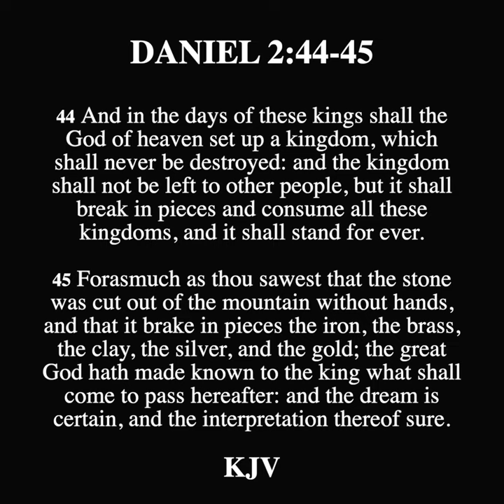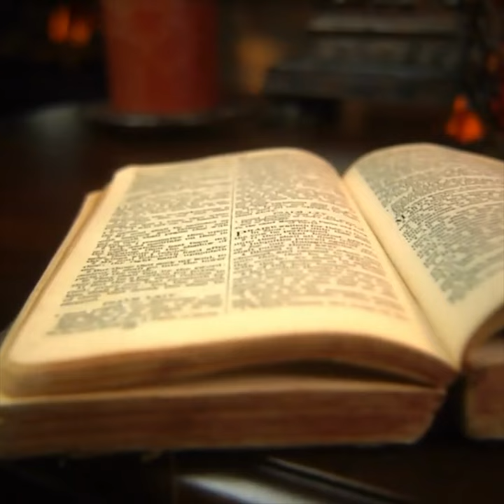DANIEL 2:44-45 - The Stone and the Mountain